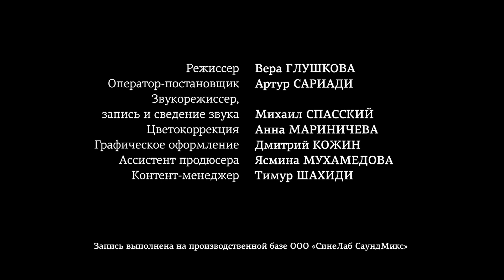К. Дебюсси - Паспье из "Бергамасской сюиты" (4 часть) / Дмитрий Шишкин (фортепиано)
Паспье, завершающая часть "Бергамасской сюиты" Клода Дебюсси, написанная в 1890 году, является ярким и живым произведением, которое переносит слушателя в мир старинных танцев и дворцовых праздников. Этот быстрый и игривый танец, с его легкими и воздушными мелодиями, заключает сюиту на жизнерадостной ноте, создавая ощущение веселья и беззаботности. Паспье отличается своей ритмической изобретательностью и утонченным музыкальным языком, что делает его одним из самых очаровательных танцев в творчестве Дебюсси.

Клод Дебюсси, французский композитор и новатор, известен как один из основателей музыкального импрессионизма. Его музыка, подобно живописи импрессионистов, полна светлых и воздушных оттенков, создающих яркие и изменчивые образы. "Бергамасская сюита", включающая в себя такие известные части, как "Клэр де Люн" и "Менуэт", является ярким примером его мастерства в создании музыкальных картин и звуковых ландшафтов.

Интересный факт: Паспье, как и остальные части "Бергамасской сюиты", был вдохновлен поэзией Поля Верлена, в частности его поэмой "Клэр де Люн". Дебюсси выбрал название сюиты и ее частей, стремясь передать атмосферу старинных танцев и празднеств, описанных в поэзии Верлена. Эта часть сюиты, в которой легко угадываются мотивы старинного французского танца, вносит легкость и динамику, завершая музыкальное путешествие с изысканностью и блеском.